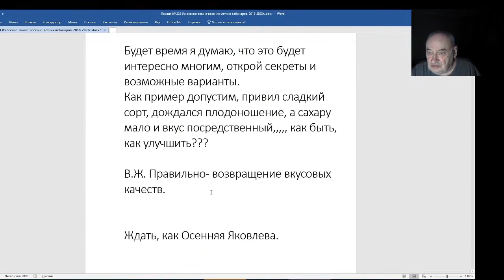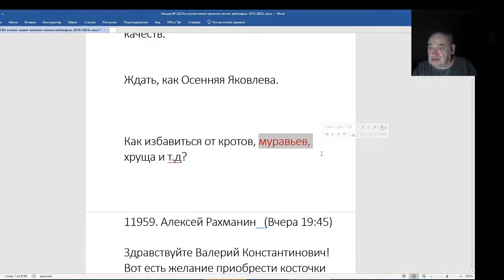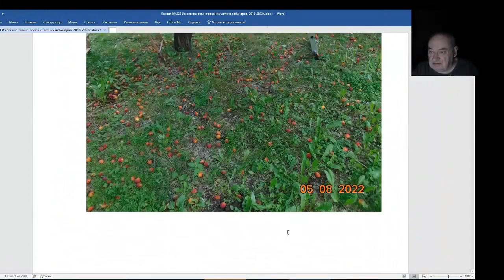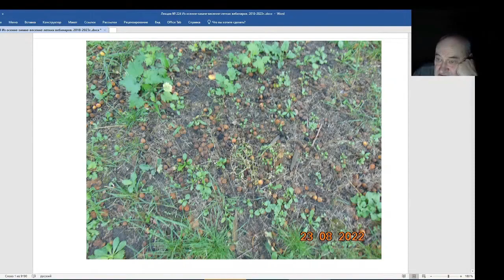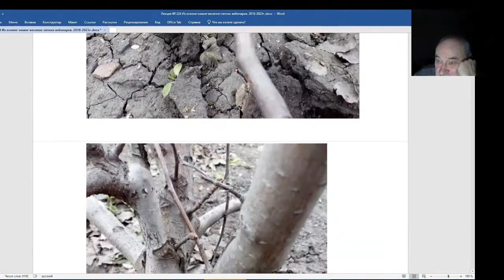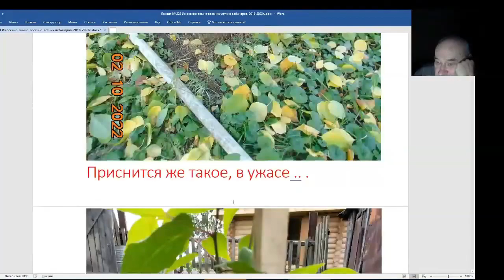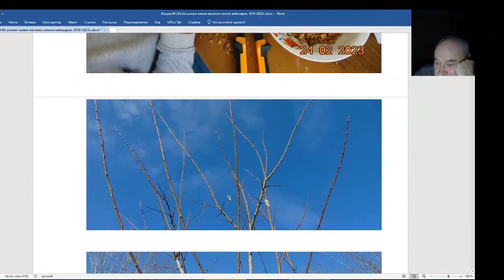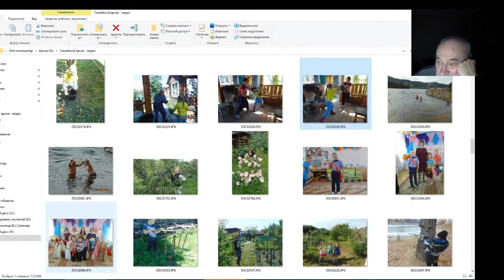Железов Валерий. Вебинар 224. ч. 10. Коротко о разном.